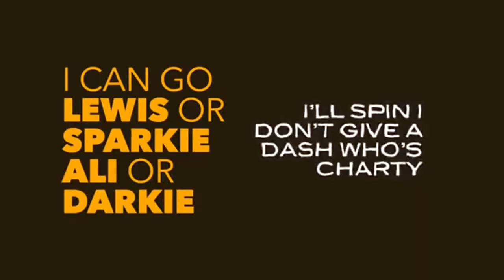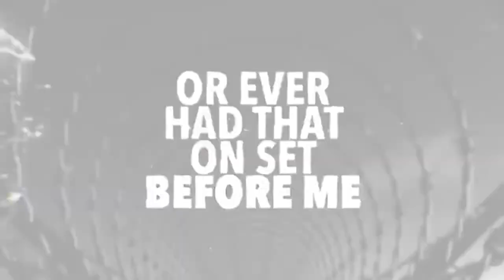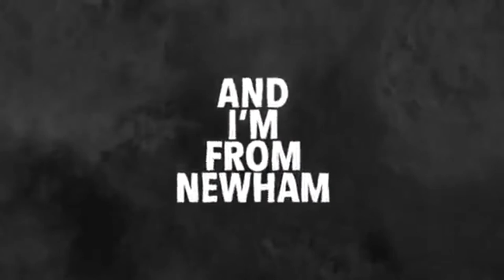Crazy Titch - Puffy Chest [Music Video] | GRM Daily (EDDIE"FIXED ME"STOOJ)REMIX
Fixed

PLEASE WAKE UP AND STOP PARTAKING IN THIS LUCIFARIAN SYSTEM !